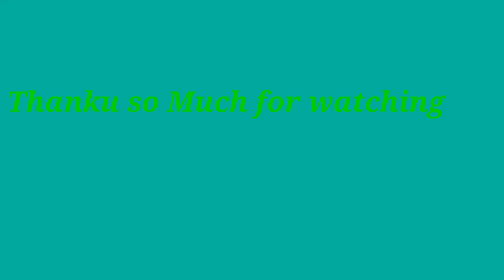introduction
self introduce